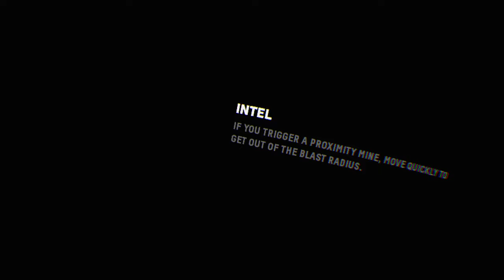Firewall Zero Hour: SAVED BY THE BEEPS